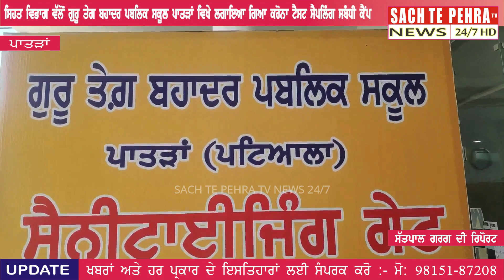ਸਿਹਤ ਵਿਭਾਗ ਵੱਲੋਂ ਗੁਰੂ ਤੇਗ ਬਹਾਦਰ ਪਬਲਿਕ ਸਕੂਲ ਪਾਤੜਾਂ ਵਿਖੇ ਲਗਾਇਆ ਗਿਆ ਕਰੋਨਾ ਟੈਸਟ ਦੀ ਸੈਪਲਿੰਗ ਸਬੰਧੀ ਕੈਂਪ।